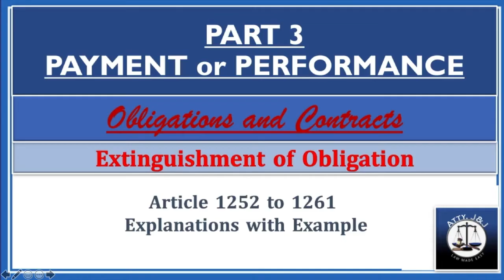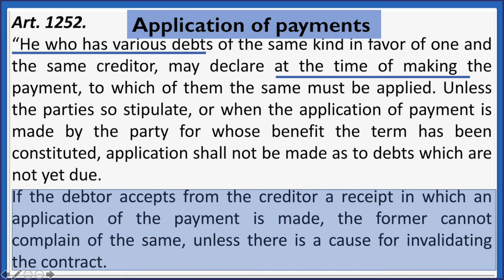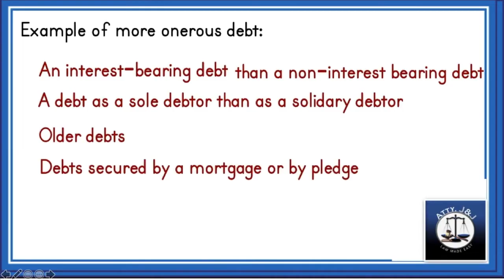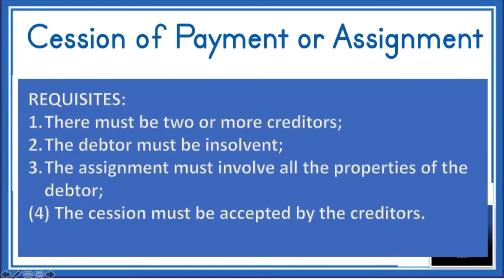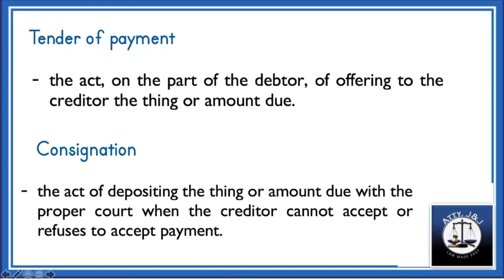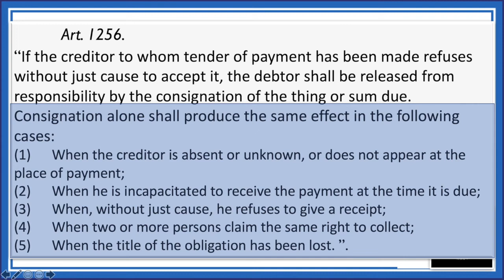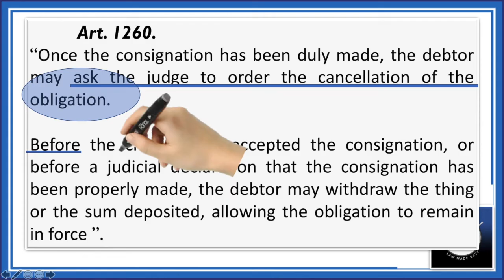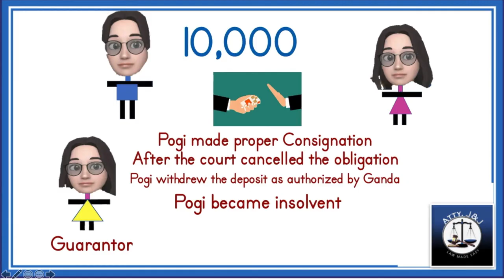Special Forms of Payments. Article 1252-1261.Extinguishment of Obligations. Obligations & Contracts.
A detailed explanation with examples on Special Forms of Payments. Article 1252 to Article 1261.Extinguishment of Obligations. Obligations & Contracts.

0:00 Intro
1:54 Article 1252
9:10 Article 1253
11:11 Article 1254
17:42 Article 1255
25:18 Article 1256
35:18 Article 1257
40:35 Article 1258
41:40 Article 1259
42:20 Article 1260
46:40 Article 1261

Reference:
Hector S. De Leon and Hector M. De Leon, Jr. The Law on Obligations and Contracts. Manila Philippines.
Edgardo L. Paras. Civil Code of the Philippines. Annotated. Volume IV.  Manila, Philippines
San Beda College of Law. Civil Law. Memory Aid. Manila, Philippines.